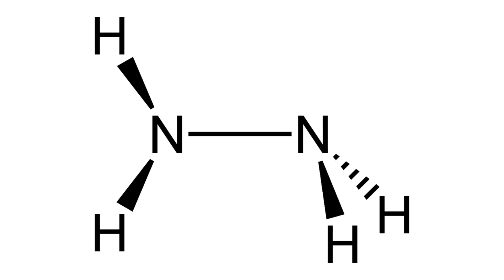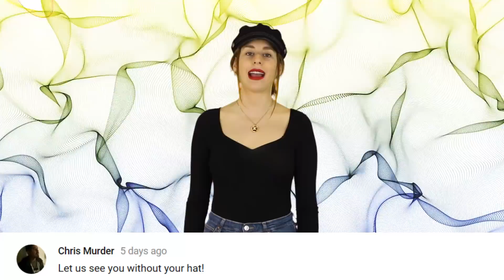Out of Control Chinese Space Station CRASHES Into Earth - Tiangong-1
An Out of Control Chinese Space Station CRASHES Into Earth - Tiangong-1

Its official, the out of control Chinese space station called Tiangong-1 has crashed into Earth.